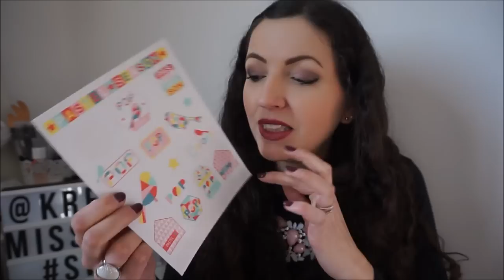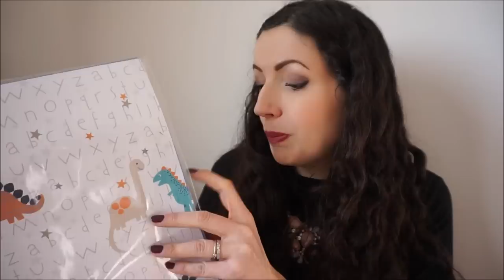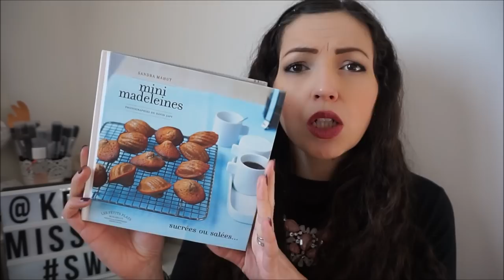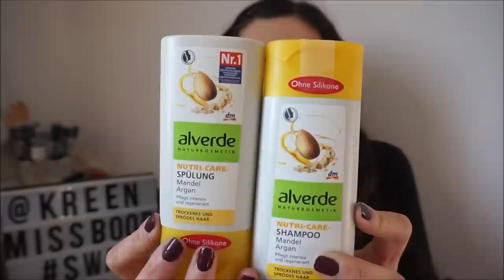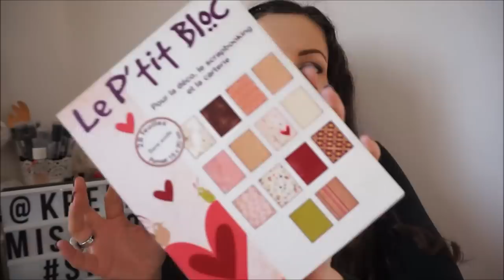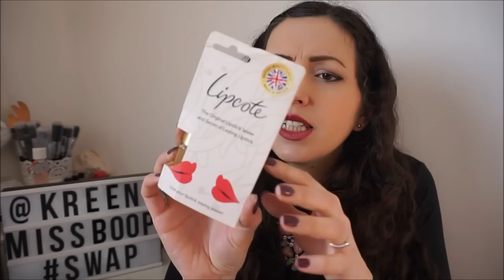♥SWAP Vide Placards♥ avec Gaëlle une abonnée & blogueuse {Beauté & Scrap}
L'article avec ce que j'ai envoyé à Gaëlle sur son blog